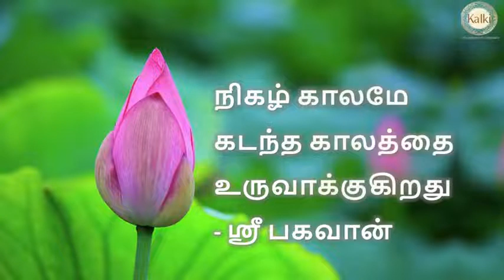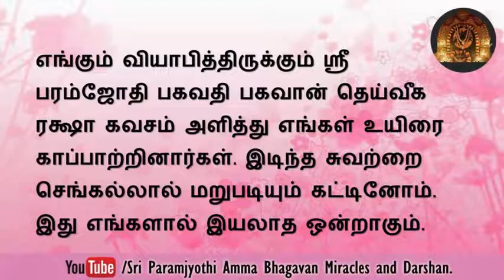எங்கள் அனைவரின் உயிரை எங்கும் நிறைந்துள்ள எங்கள் கடவுள் காப்பாற்றினார்